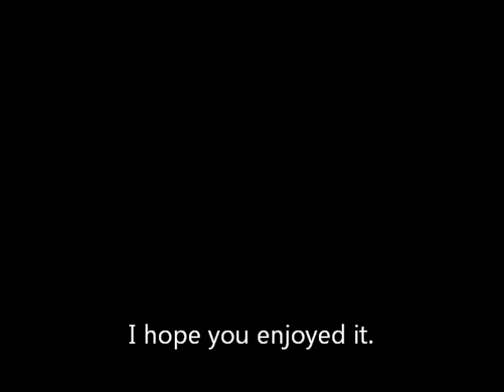Korn/Green Day Mashup: Let's Go/21st Century Breakdown